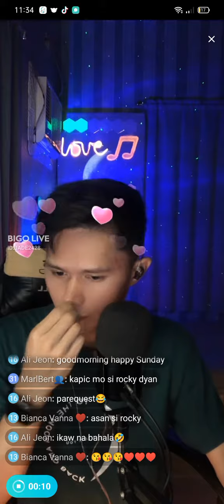October 1, 2023